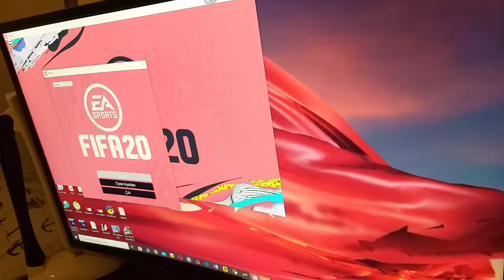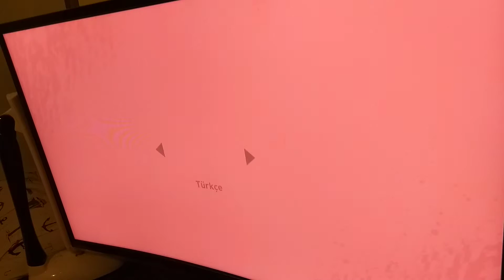25.07.2020 FIFA 20 EFSANE OL YENİBÖLÜM fıfa20 easports football efsaneol game gamer games(2)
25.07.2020 FIFA 20 EFSANE OL YENİBÖLÜM